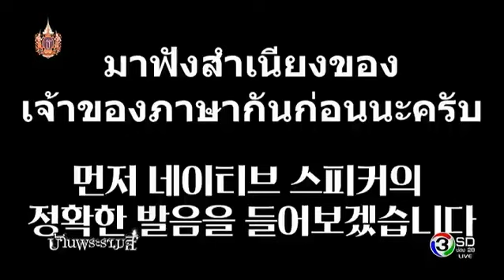บ้านพระรามสี่ | สัมภาษณ์คุณ Seung Bum, Jin Ki, Rakkyun | 03-04-58